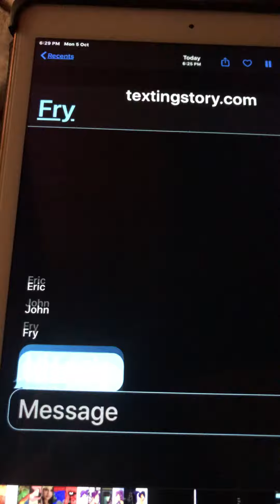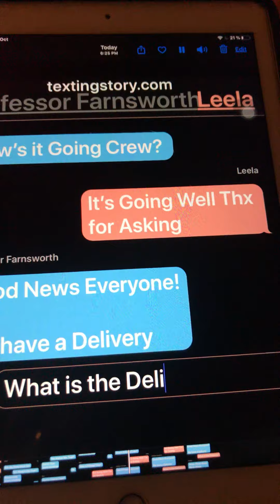Futurama Texting Story